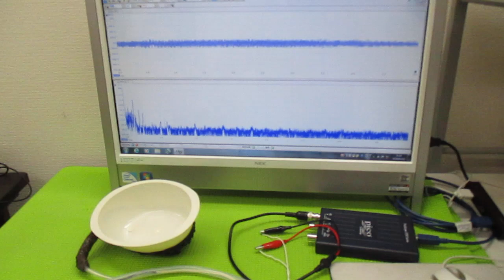超音波発振制御プローブの製造技術 ultrasonic-labo